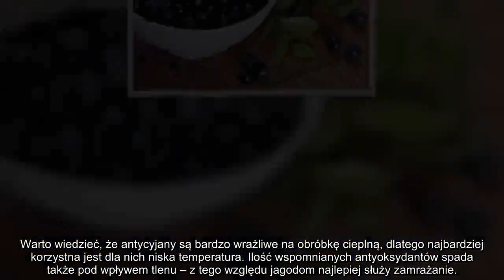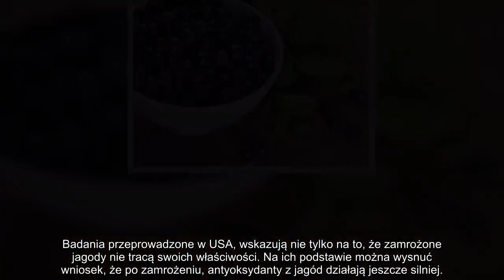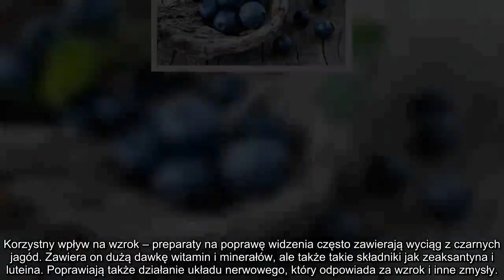✅ DLACZEGO WARTO JEŚĆ CZARNE JAGODY?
✍ Czarne jagody wyróżniają się bardzo dużą zawartością barwników roślinnych, które wspierają nasz organizm przez usuwanie wolnych rodników. . Należą do nich antycyjany, jedne z najsilniejszych przeciwutleniaczy z grupy flawonoidów. To właśnie dzięki nim, czarne jagody zyskują swój intensywny fioletowy kolor.. Warto wiedzieć, że antycyjany są bardzo wrażliwe na obróbkę cieplną, dlatego najbardziej  korzystna jest dla nich niska temperatura. Ilość wspomnianych antyoksydantów spada także pod wpływem tlenu – z tego względu jagodom najlepiej służy zamrażanie.. Badania przeprowadzone w USA, wskazują nie tylko na to, że zamrożone jagody nie tracą swoich właściwości. Na ich podstawie można wysnuć wniosek, że po zamrożeniu, antyoksydanty z jagód działają jeszcze silniej.. Czarne jagody zawierają podobną ilość antyoksydantów co truskawki i granaty. Jeśli zależy Ci na zdrowiu, powinieneś wybierać naturalne czarne jagody, które są zbierane w lesie lub hodowane organicznie, zamiast tych z hodowli nas ...